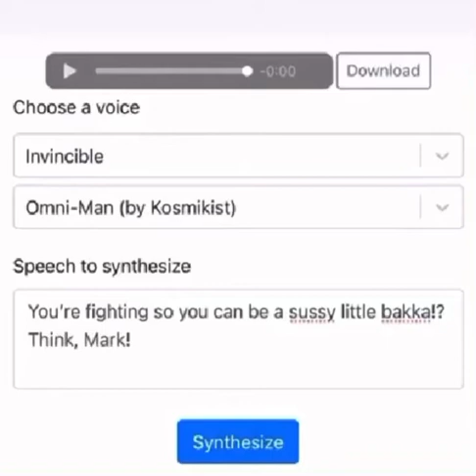Omni-man is a sussy bakka